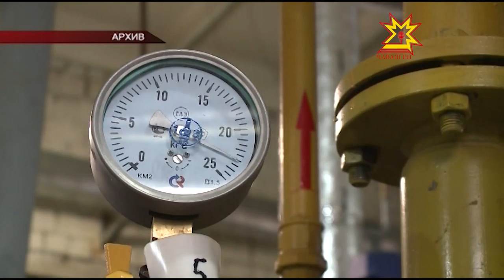Вăрмансене кĕме юрамасть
Чăваш Енри вăрмансене хăрушлăхран упрас тĕллевпе вĕсене кĕме чараççĕ. Çак йĕркене паян Министрсен Кабинечĕн ларăвĕнче йышăнчĕç. Çавăн пекех патшалăх программисем мĕнле пурнăçланни пирки те калаçрĕç. Вĕсене пурнăçлама республика хыснинчен мĕн чухлĕ укçа пăхса хăвармаллине те палăртрĕç.